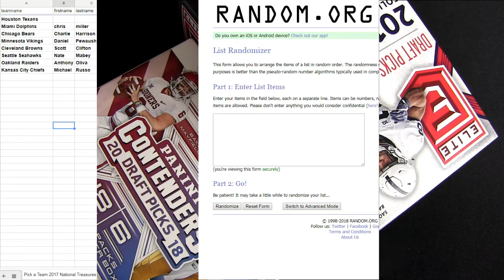17 NT FB Filler #19 KC